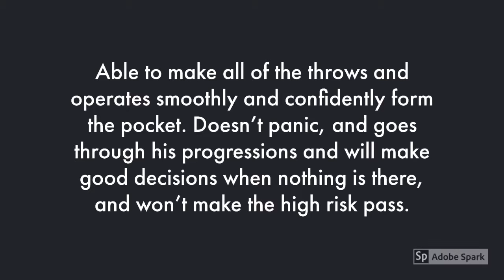Jake Fromm QB Georgia 2020 NFL Draft